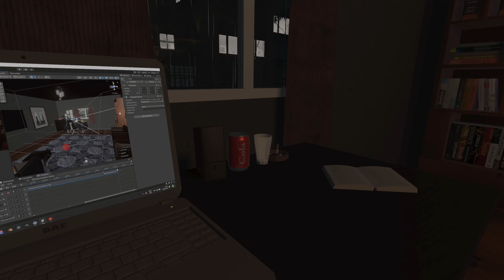The SHOCKING Reality of Game Development NIGHTMARES! | Reality Breach Demo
Reality Breach is a first-person, psychological horror game that delivers an immersive and tense experience. Step into the mind of a dedicated game developer on the brink of exhaustion. Where his creation comes to life to haunt him.